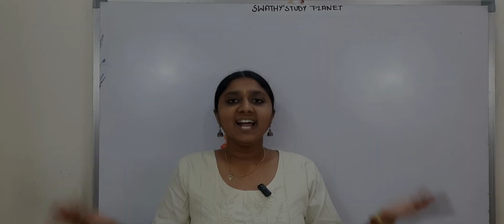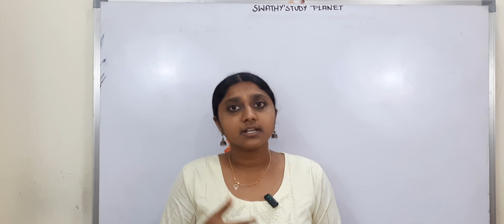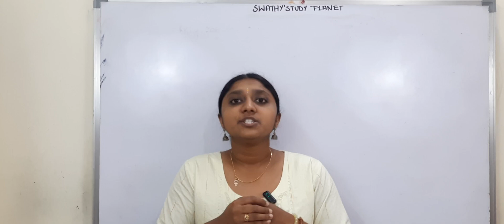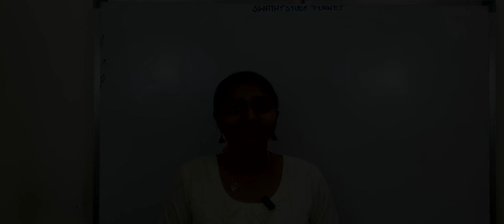4 Year Anniversary | Special Giveaway | Books worth Rupees 5000 | Thank You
Hello everyone!

12th chemistry chapter 1 in tamil